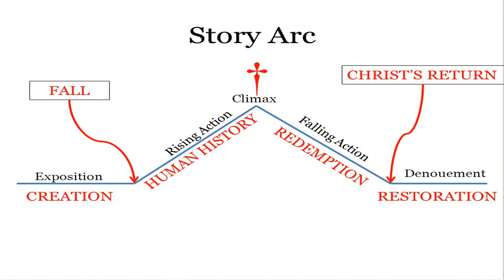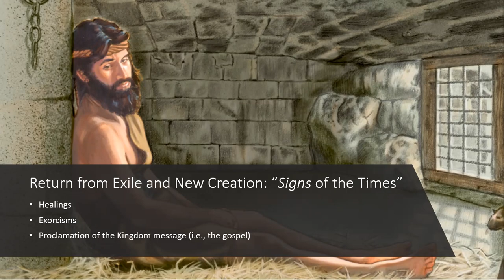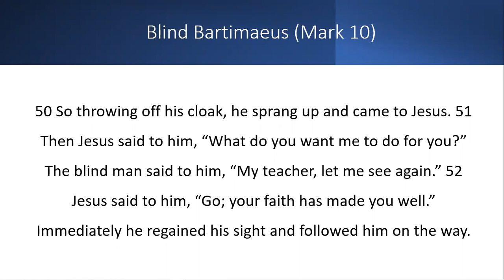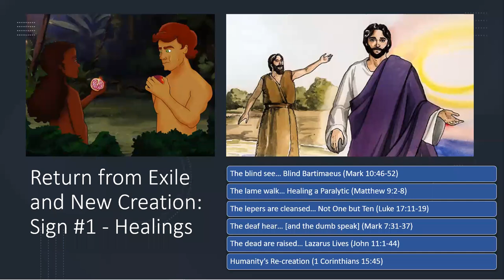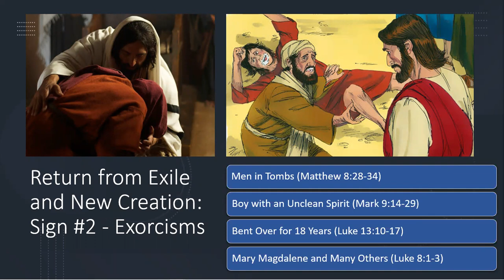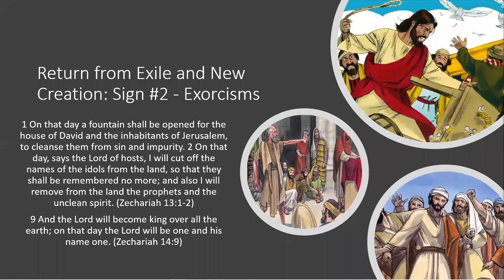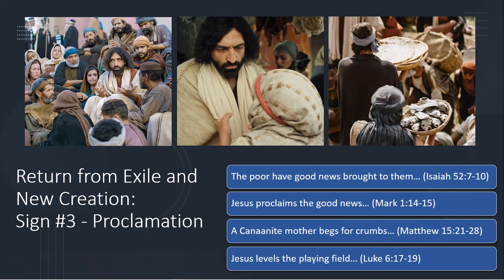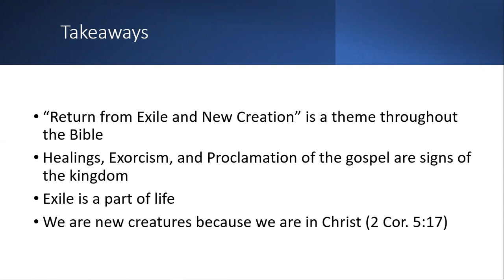Kingdom Investment 2: Understanding the Arrival of the Kingdom [DOC: 01.23.22]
As title suggests